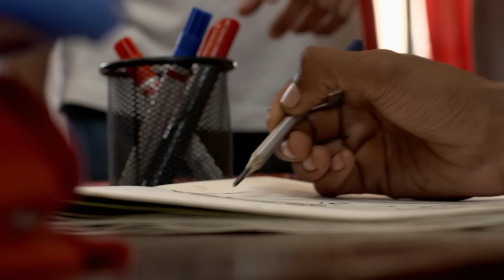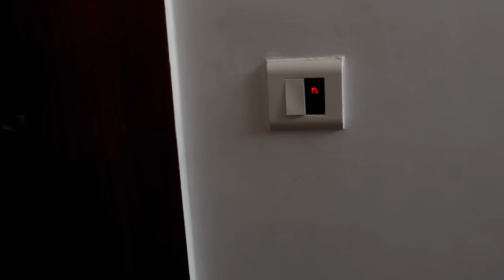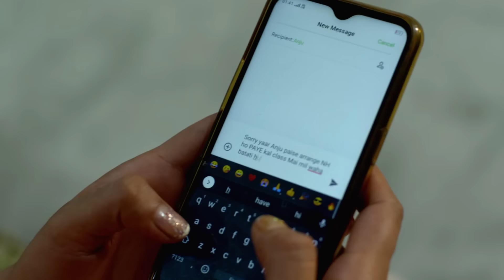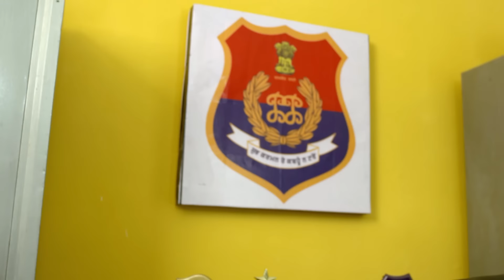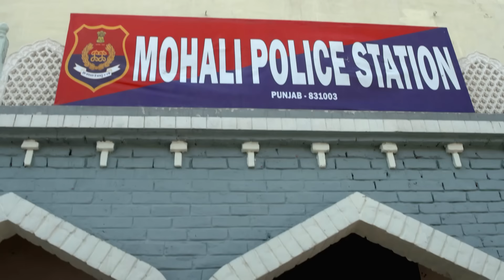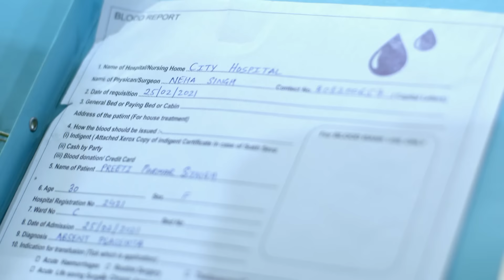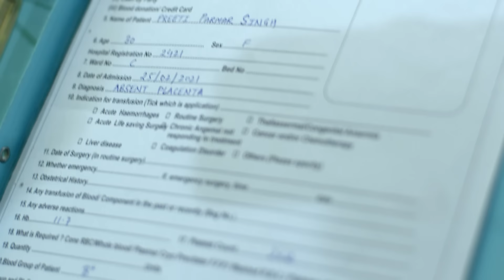सुशीला माँ और उनके Ashram का भयानक सच | Crime Patrol | Crime Patrol 2024 | TV Show